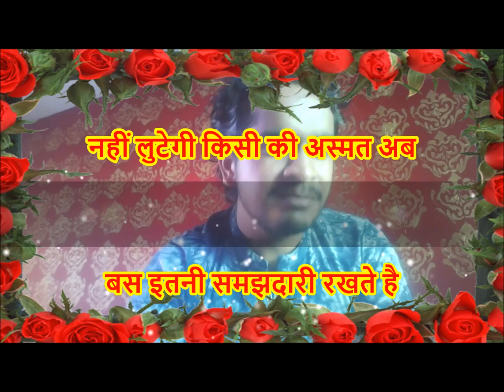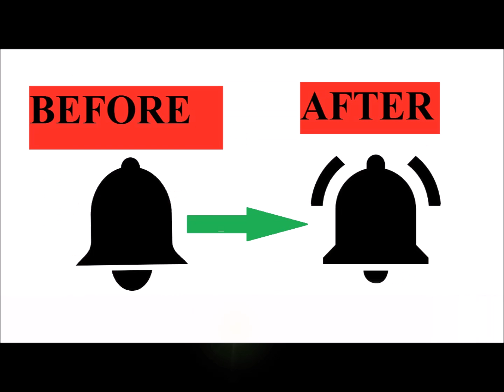दिखावे के शहर मे चलो कुछ नया करते है || Santosh Tiwari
क्या यह कविता आज के देश की इस्थिति पर सटीक बैठती है???